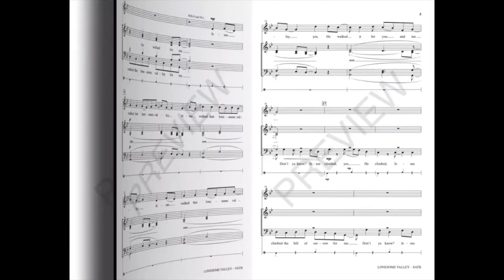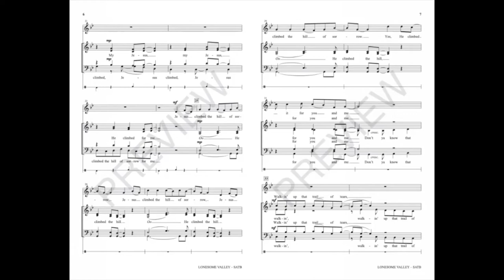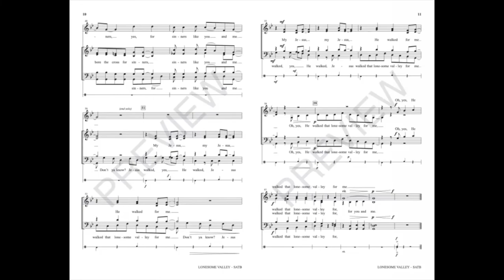Service and Sermon Feb 21, 2021 (First Sunday in Lent)